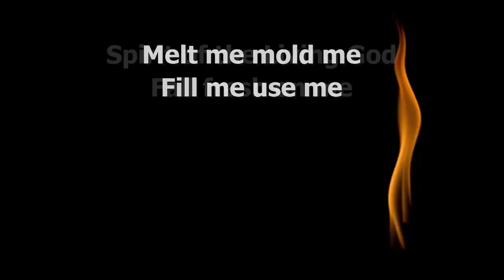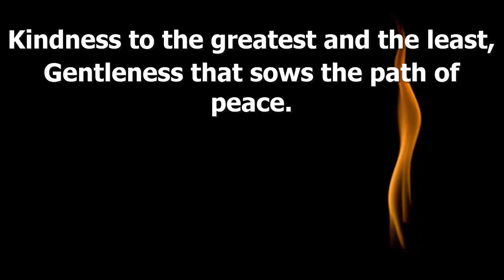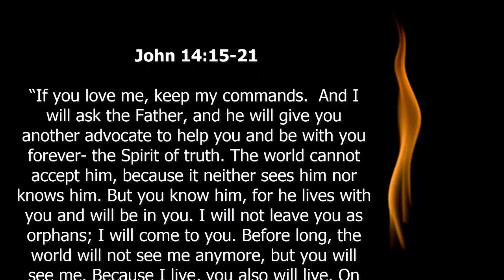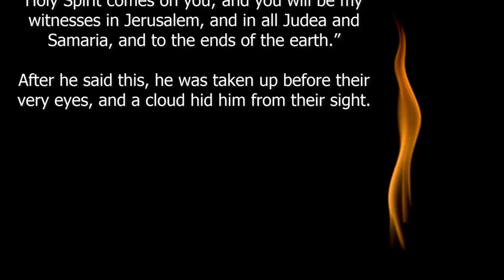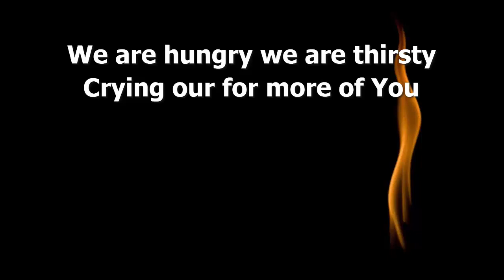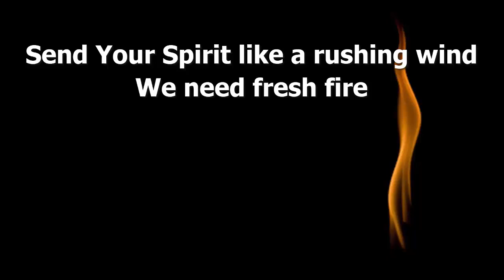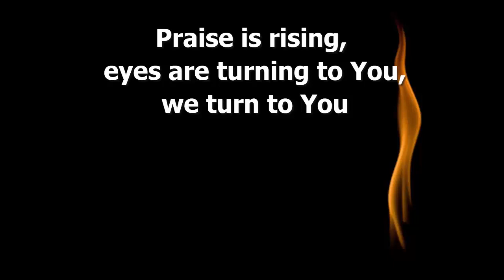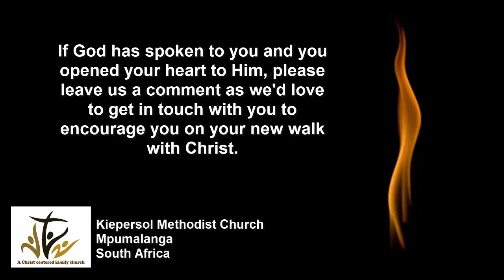Pentecost: Don't Wait Anymore (Acts 1:1-11) 31052020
Pentecost- the time when the disciples received the promised Holy Spirit. Christ told them to wait for it, but we don't have to!